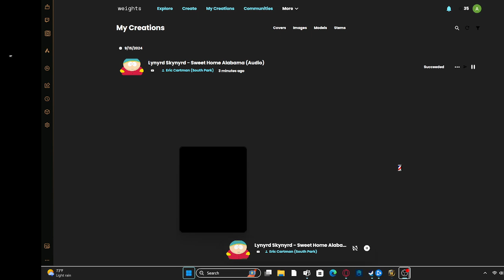sweet home Alabama ai cover [cartman]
im bored and i wanted to do something